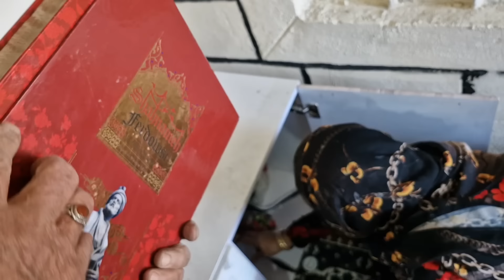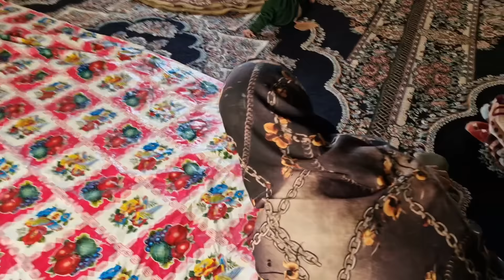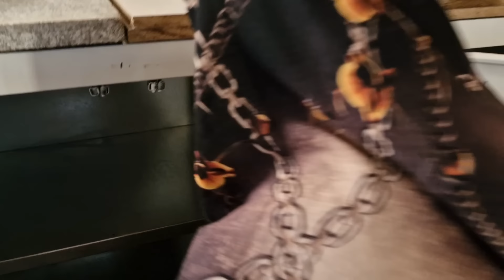An unfortunate disaster for Mirza; Can Fatemeh and Tagema be his savior?💔😭😭😭